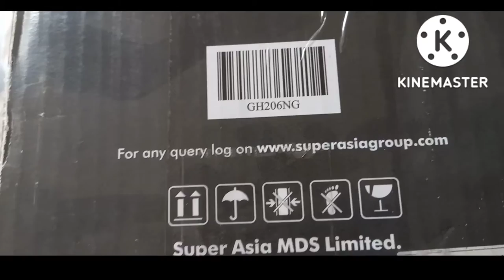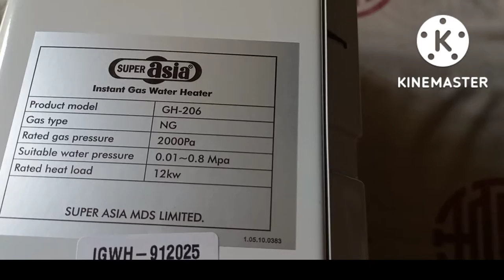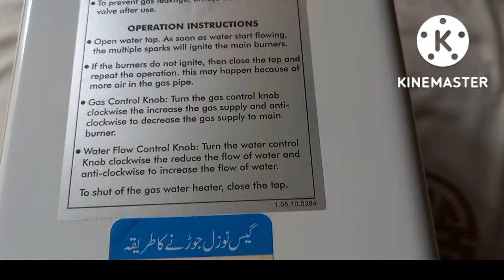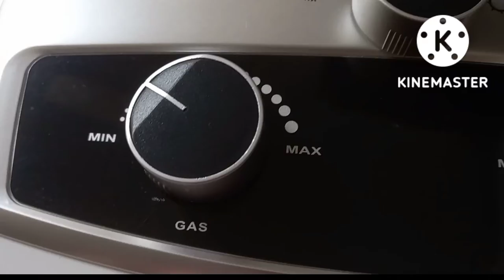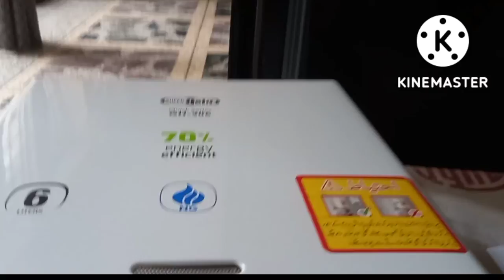INSTANT GAS WATER HEATER| BEST Geyser for Winter| Geyser review & unboxing@fizzaawaislifediaries